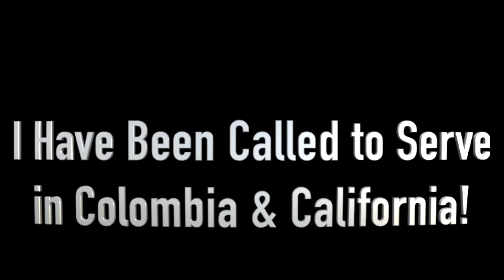Washing Dishes & Developing Talents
When my mom told me to wash my own dishes, I learned some other super valuable lessons about life. Small things lead to great things!

Send us a letter to:
Sunshine Mafia